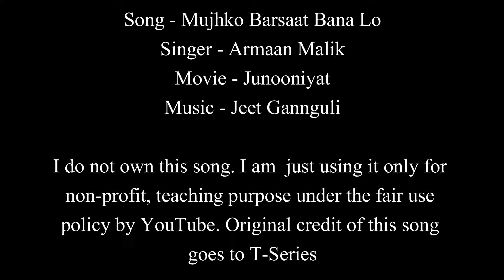Mujhko Barsaat Bana Lo | Junooniyat | Guitar Chords Lesson+Cover, Strumming Pattern, Progressions...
Mujhko Barsaat Bana Lo | Junooniyat | Armaan Malik | Easy Guitar Chords Lesson+Cover, Strumming Pattern, Progressions...

SONG - MUJHKO BARSAAT BANA LO
MOVIE - JUNOONIYAT